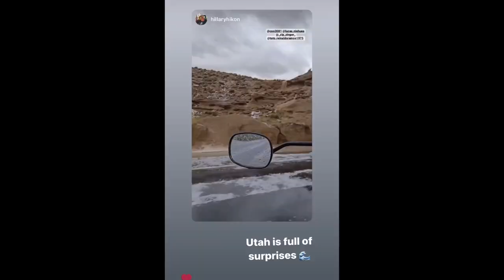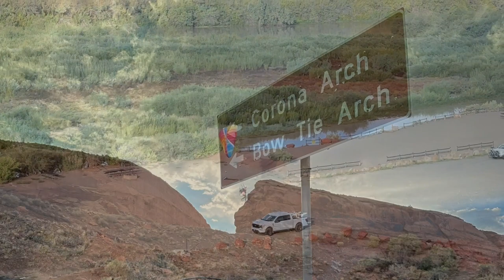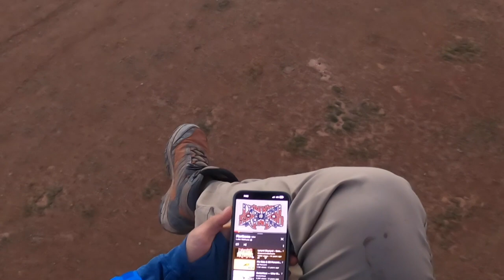Just Another Tale of Two Paramotor Pilots in Moab